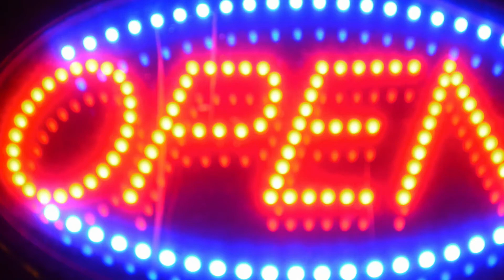Discover Dallas, Texas | Chef Dean Fearing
In Dallas, Texas, you’ll find a great culinary scene and a bustling nightlife that you can’t miss! Follow Chef Dean Fearing of Fearing’s Restaurant as he shares some of the influences that led him to pursue a career in the culinary industry, while exploring the city. Be sure to visit some of his favorite music venues found along Downtown Dallas and in the Deep Ellum district.